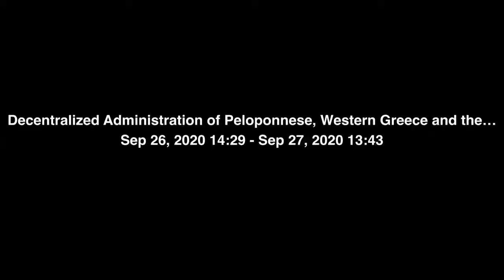A holiday in Lefkas, Greece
Ein ferientag in Lefkas, Griechenland